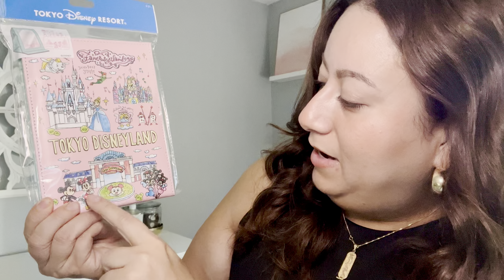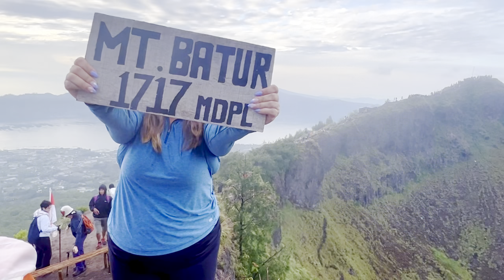TOKYO DISNEY MERCH HAUL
I WENT TO TOKYO DISNEY AND HERE IS MY HAUL! This is actually my SECOND time back coming from the US. I first went in June 2023 and this was August 2024.

Want $100 off your trip with EF Ultimate Break?!
Click on this link to activate the code
UAILLYANNA100 to get $100 off your first trip with

Amazon Storefront